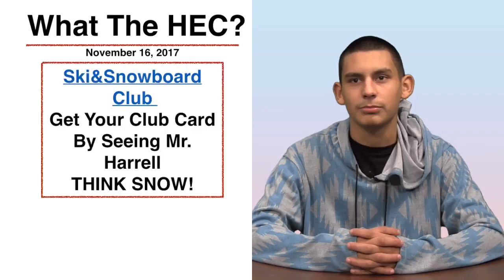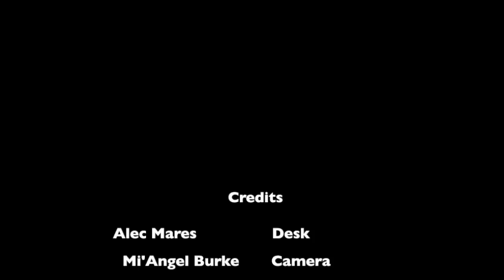11.16.17: What The HEC Is Happening?